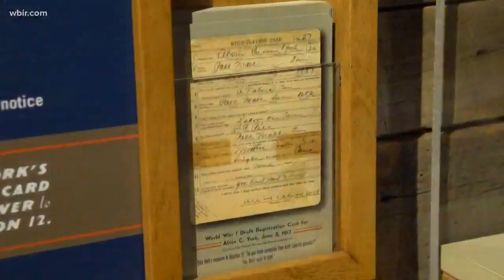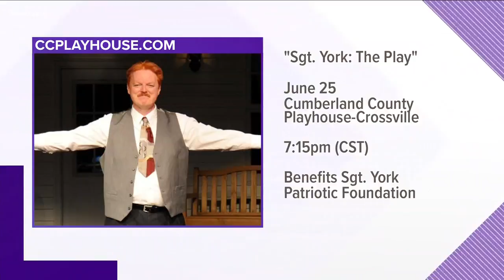Playwright uses Sgt. York the play to help Sgt. York’s mission in Tennessee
Playwright Lisa Soland has been telling the story of Sgt. Alvin York for well over a year now with “Sgt. York: The Play”. The play tells the story of World War I legend from his home in rural Tennessee to becoming a War Hero and then his efforts to help those in the Fentress County through the Alvin York Institute. The play will perform for one night at the Cumberland County Playhouse in Crossville. Money raised will go to Sgt. York Patriotic Foundation. Visit ccplayhouse.com to learn more.